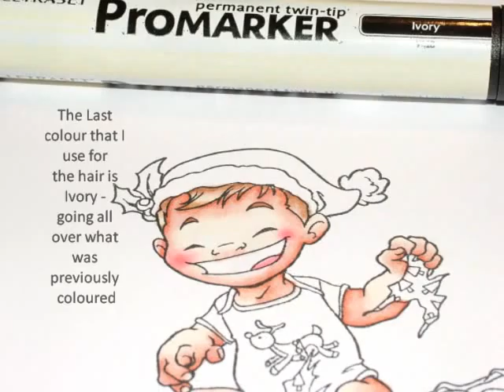sammys first christmas.wmv